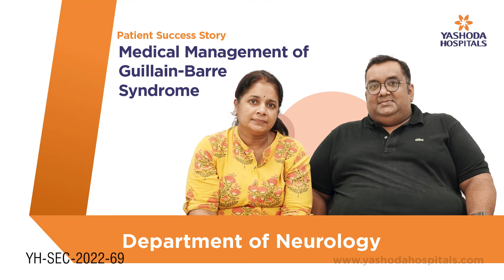Medical Management of Guillain-Barre Syndrome | Yashoda Hospitals Hyderabad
In Guillain-Barré syndrome, the body’s immune system attacks the neurological system, causing weakness, loss of reflexes, and numbness or tingling throughout the body. Anyone can experience it and suffer temporary paralysis, although people 50 years of age or older experience it more commonly.

Plasmapheresis, which includes taking blood out of the body, cleaning it, and then putting it back in, can be used to treat this problem. Immunoglobulins, or antibodies, and healthy cells may be infused into the patient through an IV to decrease the immune system's attack on the body.

Some GBS patients need to stay in the hospital for a few days, while others need to stay for several weeks. Up until he regains full control of his body, the patient needs complete assistance. A nurse or family member might need to routinely exercise his arms or legs. After a stay in the hospital, the patient could require a wheelchair or walker to get around. Physical therapy is recommended by the doctor to increase strength.

The typical duration of GBS is 14 to 30 days. If the symptoms last longer, the patient may have chronic inflammatory demyelinating polyneuropathy, a form of GBS that requires more aggressive treatment.

Mr. Naresh Kathotia from Hyderabad successfully received treatment for Guillain-Barre Syndrome at Yashoda Hospitals, Hyderabad, under the supervision of Dr. Shivaram Rao K, Consultant Neuro Physician.